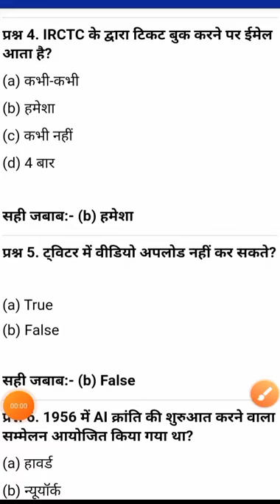CCC exam most important question ।CCC exam Octuber 2021 CCC exam December 2021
CCC exam most important question । CCC exam October 2021
अक्टूबर 2021 ccc exam questions
ccc most important question November 2021 CCC Exam Most Important Question
CCC ka paper
ccc exam
ccc exam preparation,
ccc exam
,ccc exam questions answer,
ccc question paper
,ccc previous question paper,
,ccc questions
ccc question
,ccc top 30 question,
ccc exam taiyari,ccc true fale question,
ccc objective question,
ccc exam auestions,